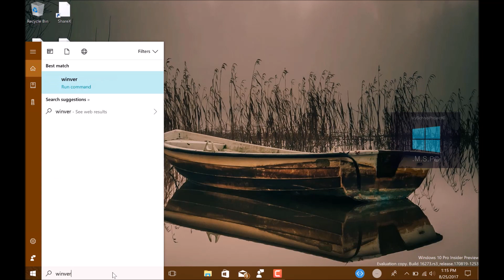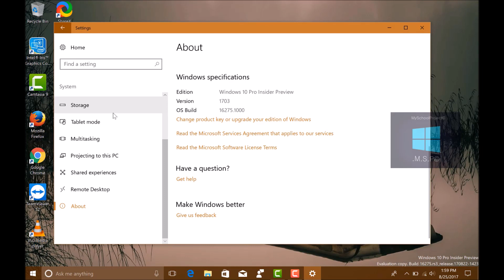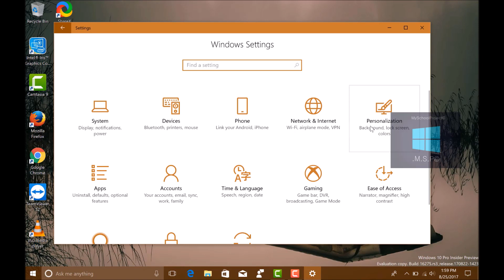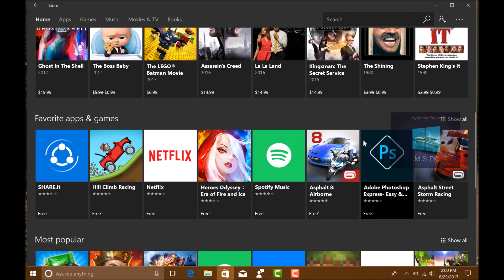Installing Windows 10 Insider Preview Build 16275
Microsoft Announcing Windows 10 Insider Preview Build 16275 for PC & Build 15245 for Mobile (Desktop+Mobile)
For Fast Ring only.(RS3_RELEASE) Redstone 3 Falls Creators Update.

What’s New in Build 16275 For PC and Mobile (Desktop+Mobile)
- The Windows Store UI (Fluent Design)
- Nothing New (They're getting ready for Redstone 3 Release)
- General changes, improvements, and bug fixes
- More Bugs fixes.

Windows 10 Insider Preview Build 16275 ISO:
32Bit/64Bit: